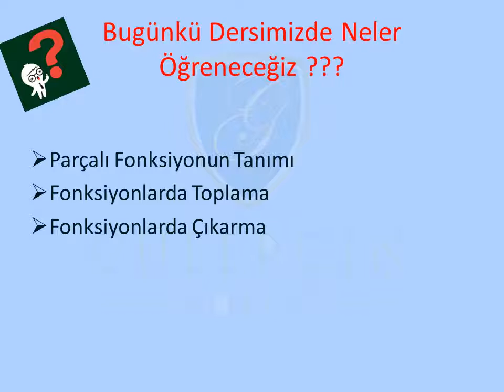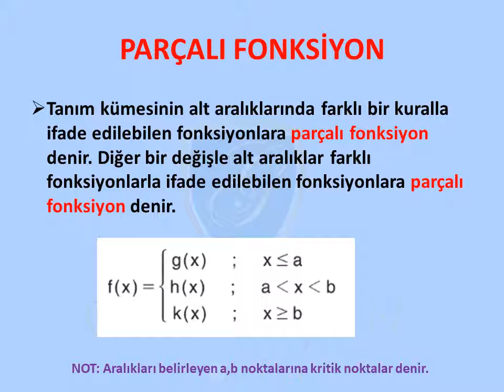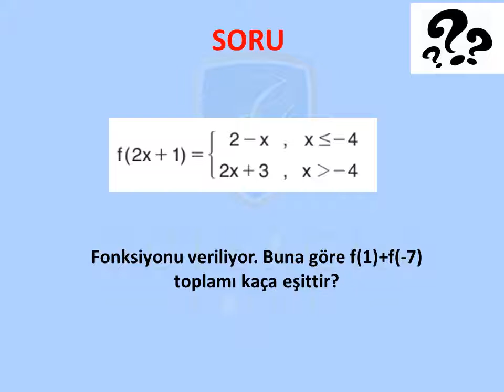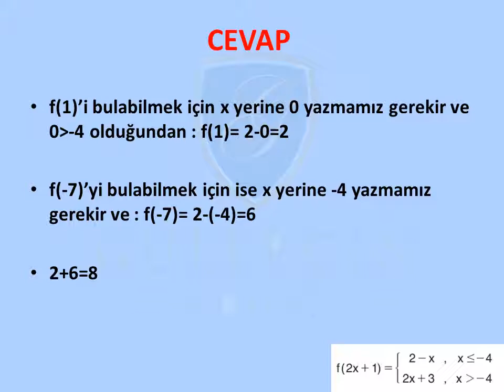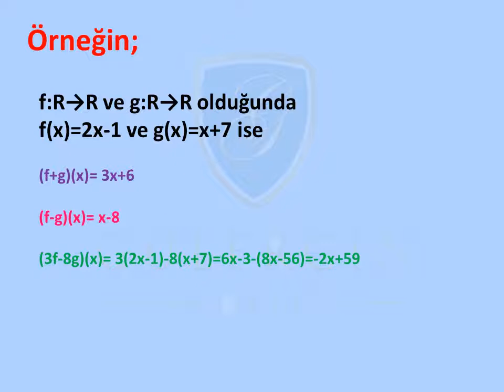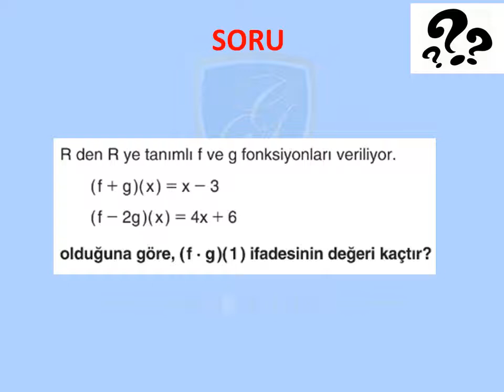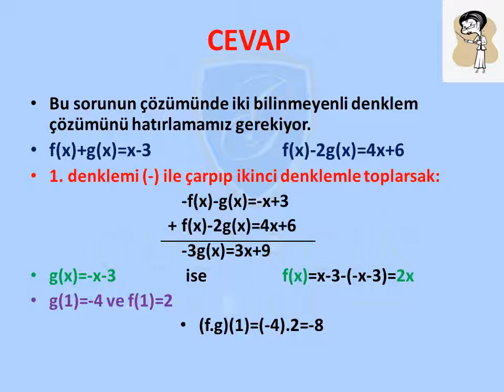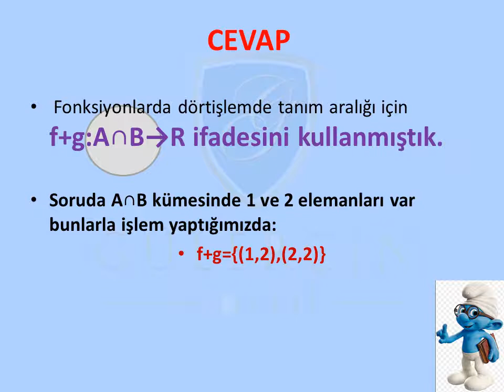GÜLERÇİN KOLEJİ BİZİM SINIF - 10. SINIF MATEMATİK DERSİ - KONU: PARÇALI FONKSİYON VE FONK. DÖRT İ.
GÜLERÇİN KOLEJİ BİZİM SINIF - 10. SINIF MATEMATİK DERSİ - KONU: PARÇALI FONKSİYON VE FONKSİYONLARDA DÖRT İŞLEM